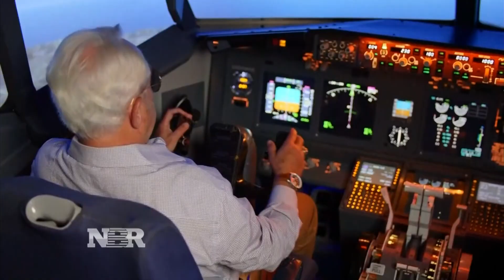Production Halt for Boeing?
Boeing says it could possibly suspend production of its 737 MAX as the aerospace company posted its largest ever quarterly loss. Phil LeBeau has more for us.